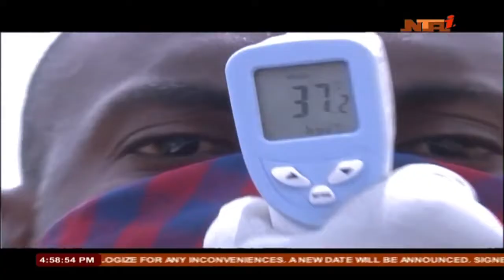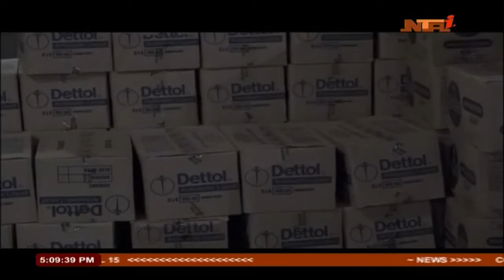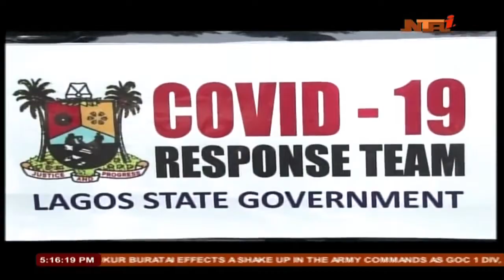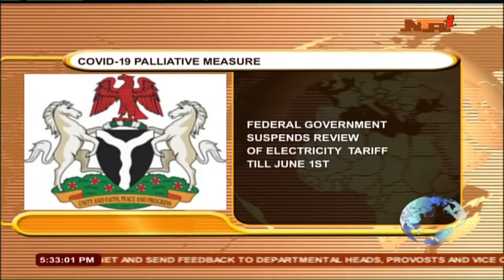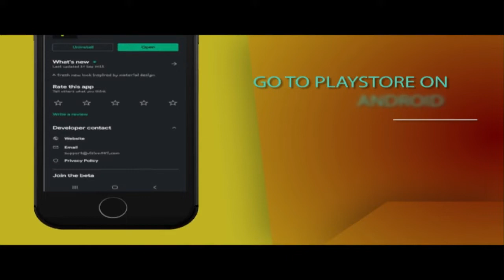Nationwide News 01/04/2020